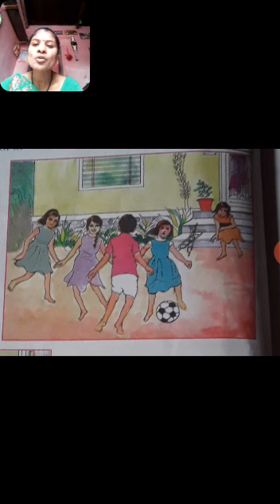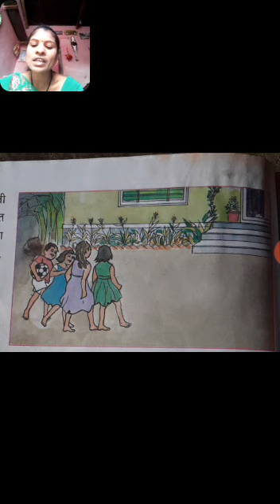Std 3 । Marathi । lesson 3 , आपण सारे खेळू । by Sunita Jadhav ।